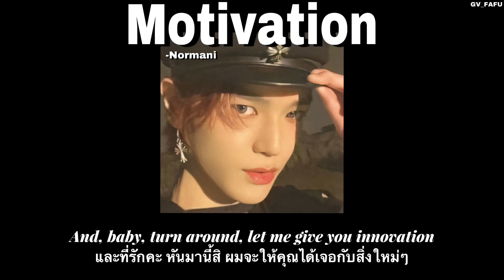[THAISUB] Motivation - Normani//BL🖤 ||แปลไทย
I'ma break you off, let me be your motivation
ผมจะพาคุณไปถึงจุดสุดยอด ให้ผมสร้างแรงกระตุ้นให้คุณนะ